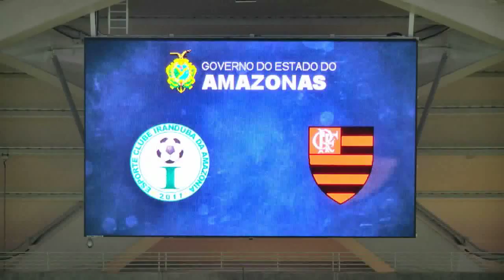Esporte Amazônia | Iranduba se despede do Campeonato Brasileiro Feminino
O Iranduba se despediu da chance de prosseguir no Campeonato Brasileiro Feminino, o time jogou na Arena da Amazônia e apesar de jogar em casa e com uma torcida incrível, o Hulk da Amazônia não conseguiu a vitória.